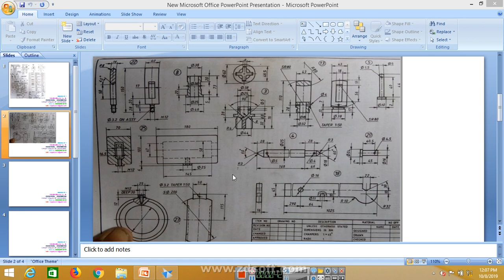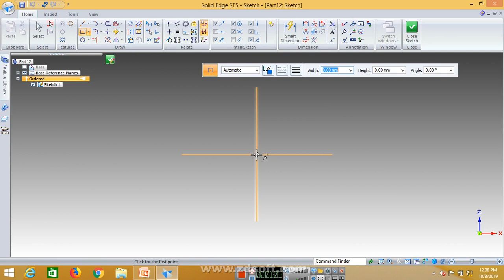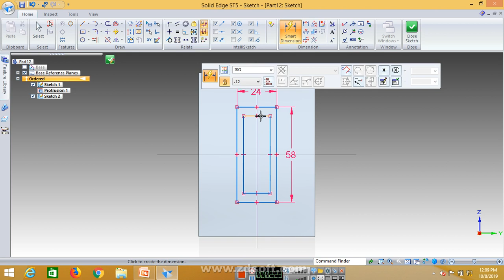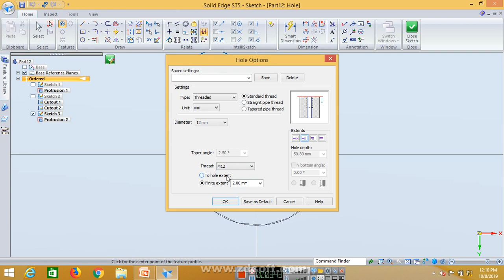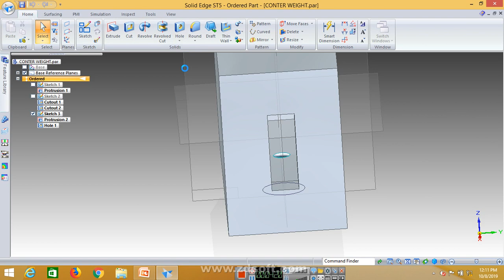25 CONTER WEIGHT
CAMD